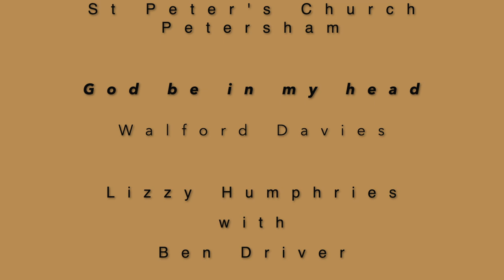Walford Davies: God be in my head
God be in my head
Henry Walford Davies (1869—1941)
Lizzy Humphries (soprano)
with Ben Driver (organ)

This recording was the first of several made in St Peter's Church in Petersham on 25 July 2020, and marks the very first singing in our church since March. My thanks to Lizzy, who broke the four month silence with this prayer as soon as she arrived, for bringing such a perfect song of devotion back to this sacred place.

Sir Henry Walford Davies was organist of The Temple Church and of St George’s Windsor, Professor of Music at Aberystwyth and Master of the King’s Music. His setting of this beautiful ancient poem (words below) is simple but effective, and it is hard to imagine any better.

and in my understanding;

God be in mine eyes,
and in my looking;

God be in my mouth,
and in my speaking;

God be in my heart,
and in my thinking;

God be at mine end,
and at my departing.

Ben Driver
Director of Music at St Peter's Petersham
July 2020